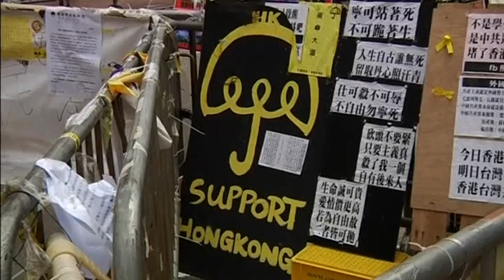5124 HONGKONG-CHINA PROTEST UPDATE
5124 HONGKONG-CHINA PROTEST UPDATE